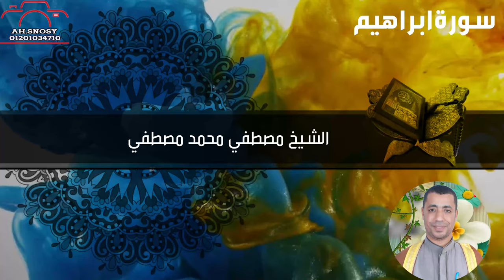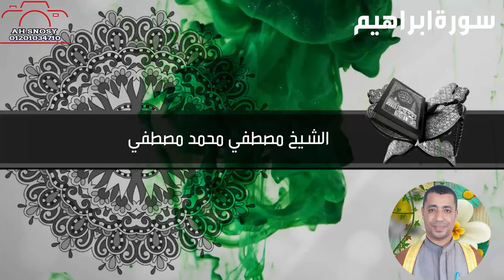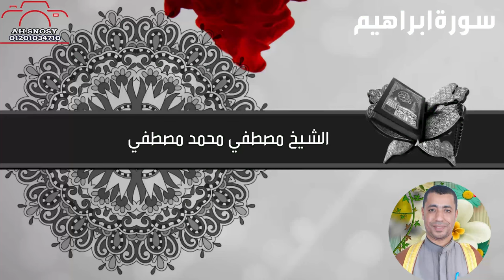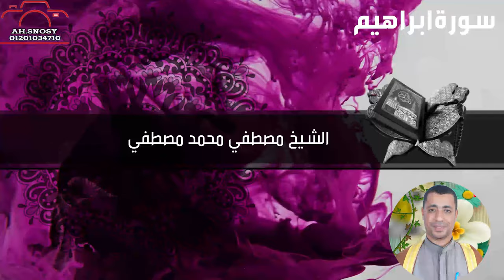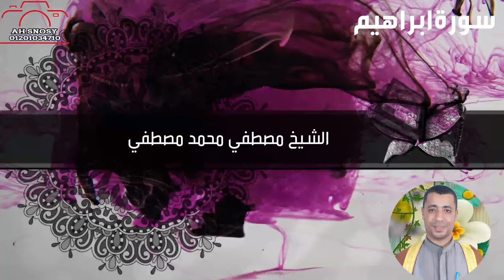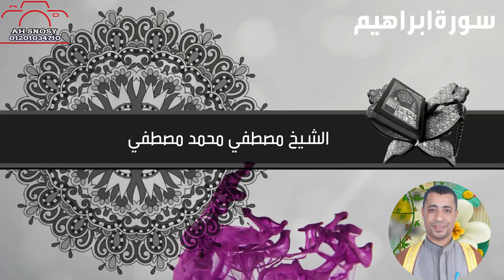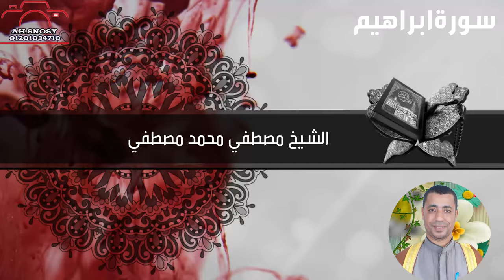سورة ابراهيم تلاوة خاشعة الشيخ مصطفي محمد مصطفي|Surah Ibrahim, humble recitation